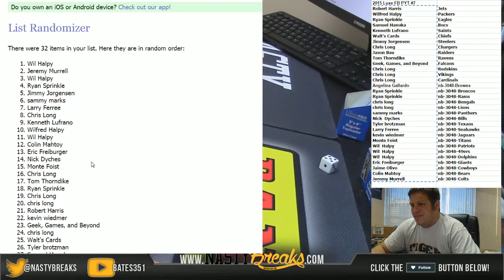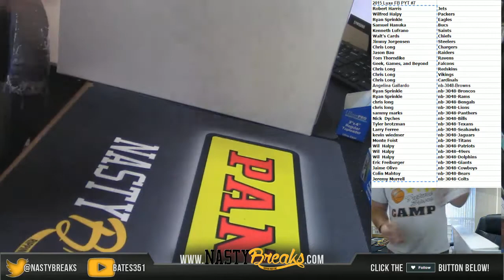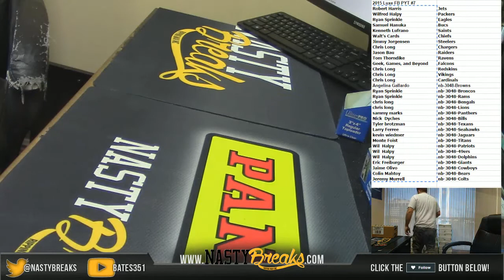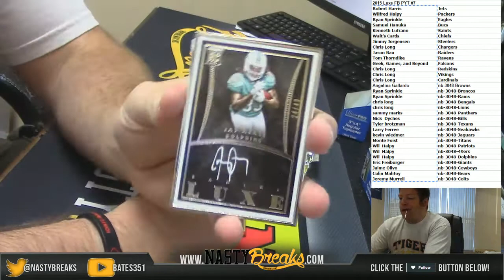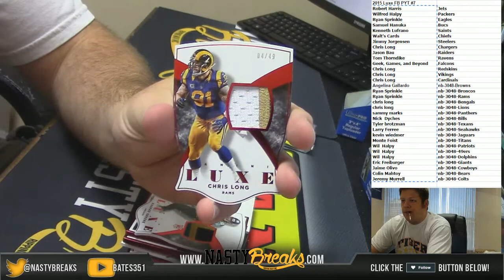5 25 16 2015 Luxe Football PYT #7